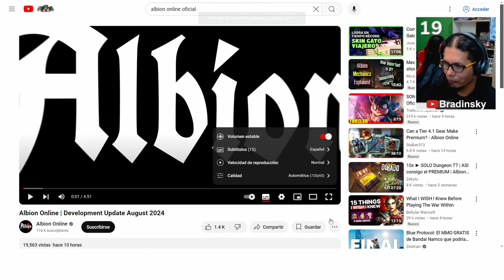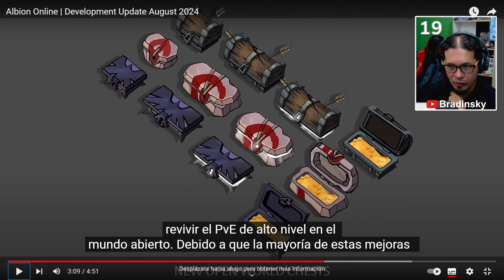LLEGAN NUEVAS COSAS A ALBION ONLINE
Mejoras para los solo players, mejora en la interfaz, cambios en zona amarilla y azul. Muchas cosas llegaran para albion online.

MUSICA UTILIZADA EN LOS VIDEOS:
End Of The Battle by Frank Schröter

EL INTRO EN EL DIRECTO

Albion Online es un juego de rol multijugador en línea (MMORPG) desarrollado por Sandbox Interactive. Con un mundo abierto y no lineal, los jugadores pueden explorar, crear, comerciar y luchar en un ambiente de juego en constante cambio. Con una economía impulsada por los jugadores y un sistema de progresión basado en habilidades, Albion Online ofrece una experiencia única para los jugadores.

Albion Online se destaca por su enfoque en la interacción del jugador con el mundo del juego. Los jugadores pueden elegir su camino y construir su personaje a su manera. La progresión de habilidades está diseñada para ser no lineal, lo que significa que los jugadores pueden personalizar su personaje de acuerdo con su estilo de juego y preferencias.

Además, el juego ofrece una amplia variedad de contenido, incluyendo misiones, mazmorras, eventos en vivo y más. Los jugadores pueden unirse a guilds, formar alianzas y participar en guerras territoriales para controlar y expandir su influencia en el mundo del juego.

Albion Online también cuenta con un sistema de combate en tiempo real, donde los jugadores pueden luchar tanto en PvP (jugador contra jugador) como en PvE (jugador contra entorno). Los jugadores pueden elegir entre diferentes armas y habilidades para crear su estilo de lucha personalizado.

En resumen, Albion Online es un juego de rol multijugador en línea con un mundo abierto y no lineal, una economía impulsada por los jugadores, un sistema de progresión basado en habilidades, una amplia variedad de contenido y un sistema de combate en tiempo real. Con su enfoque en la interacción del jugador con el mundo del juego, Albion Online ofrece una experiencia única y personalizable para los jugadores.